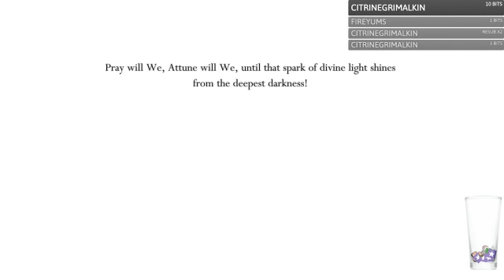Hollow Knight (Godmaster) - Part 72 ("The Start of 4th Pantheon Troubles" Edition)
Hiya! I'm Kazzie, and welcome to Hollow Knight!